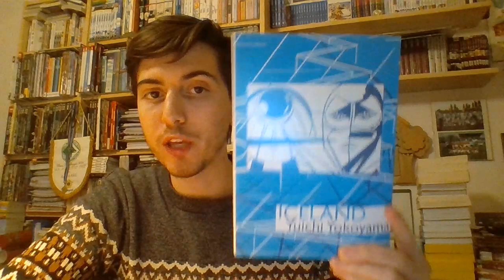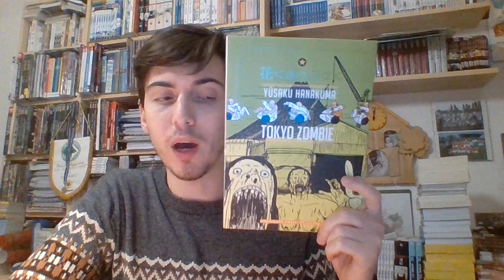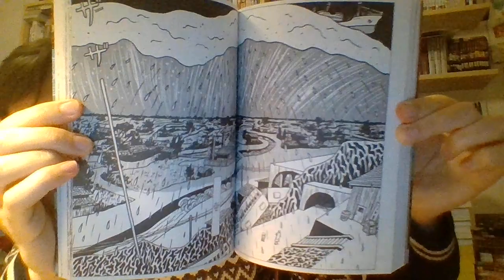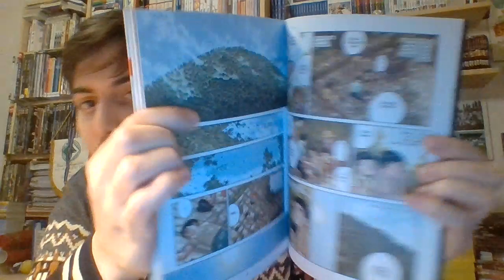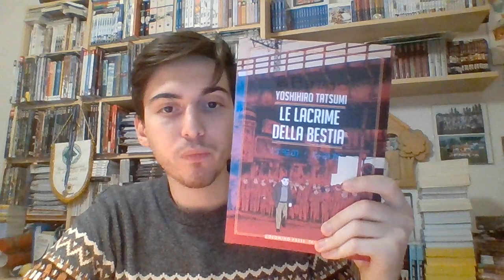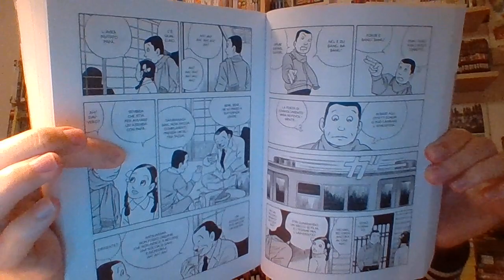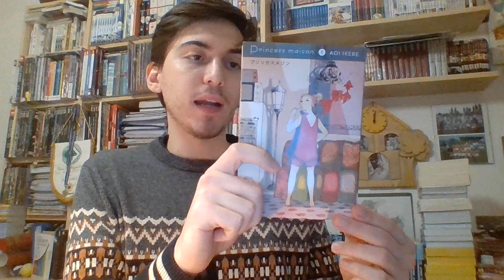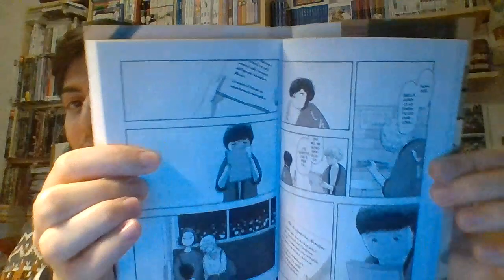Video Letture Manga Opinioni Flash 4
In questa puntata una NON breve scarrellata di opinioni flash sulle letture manga del periodo.

One Piece 95
Princess Maison 1
A Single Match
Kappa At Work
La Montagna Magica
Le Lacrime della Bestia
Il Bambino di Dio: esaurito
Tokyo Zombie
Una Vita Tra i Margini

Puntata Registrata a fine Ottobre 2020.

iHeartRadio: Lo show di Fumetti_rinnonair